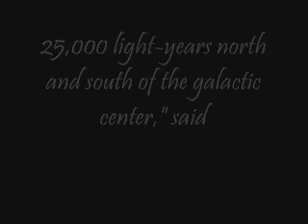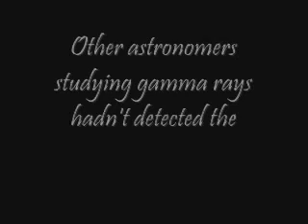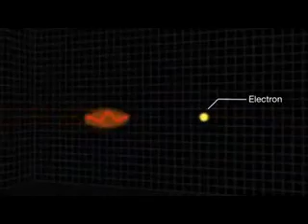BREAKING Unseen structure centered in the Milky Way